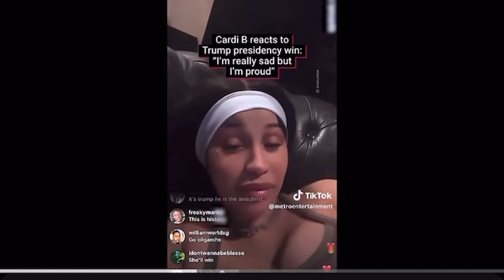Liberals in Shock as Trump Clinches Victory Again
Liberals in Shock as Trump Clinches Victory Again. Trump’s latest victory has sparked intense reactions from liberals, fueling debates and social media outrage. Many are expressing shock, anger, and disbelief over the outcome, which has reignited political tensions. This reaction highlights deep divisions and raises questions about the future of bipartisan cooperation and political discourse in America.
00:00 Cheers
02:18 TYT Loses it
08:39 White Dudes for Harris
11:43 Thank you Avengers